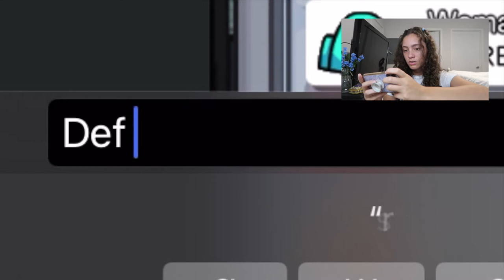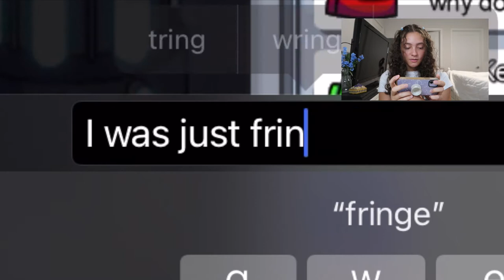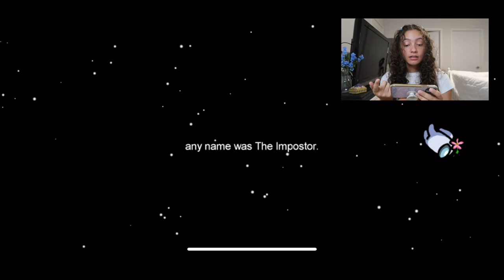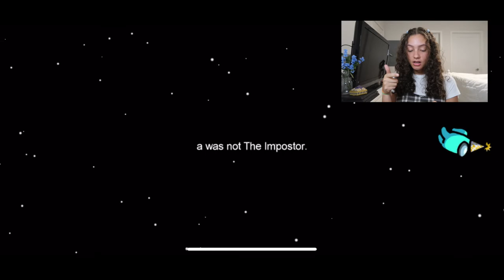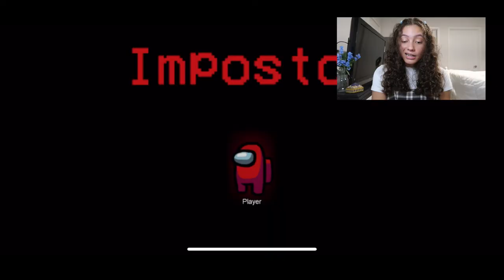playing Among Us for the first time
this video makes me want to punch myself in the face
i swear i know how to play now

☽ MUSIC